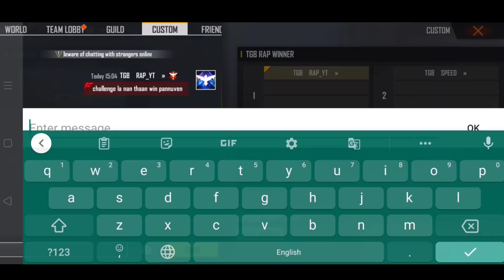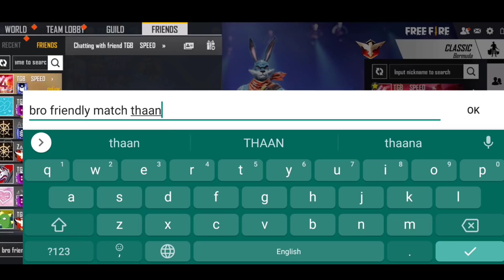TGB RAP VS TGB SPEED 1VS1 1000 RUPEES CHALLENGE இழந்தது யார்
gunfree fire,
gameplay live
,free fire best,
settingsgarena,